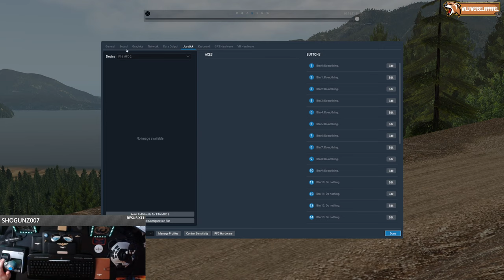ORBX Logging Camp BC, Canada | Landing Practice Session | JRX SA342 Gazelle Helicopter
Landing practice out in Canada with the amazing JRX Design SA342 Gazelle with the ORBX Quatam River Airport in BC.

My Set Up:
    EVGA RTX 2080Ti 11GB
    32GB RAM
    2TB M.2 SSD
    2560 x 1440 Monitor
    A keyboard
    A mouse
    Ray-Ban Aviators.